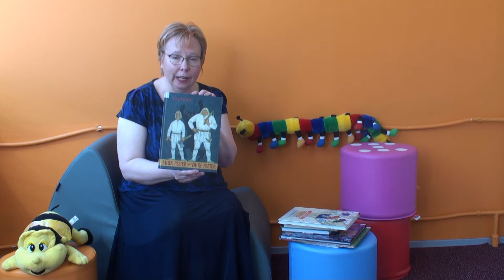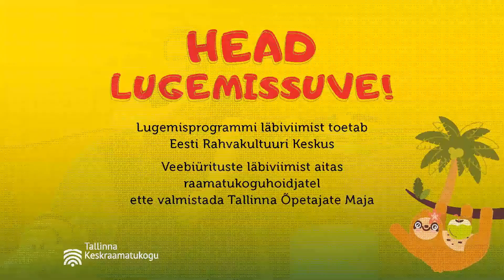Suvi raamatuga 2021: muinasjuturaamat